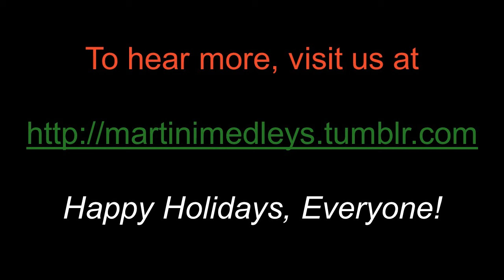Martini Medleys Vol. VII (Complete Recordings)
This is a cover-to-cover upload of A Very Martini Holiday Bring-along Sing-along's Martini Medleys Vol. VII, the seventh in a series of holiday mash-ups put together by the Martini Monday folks. You can listen to all of these songs and download audio and sheet music